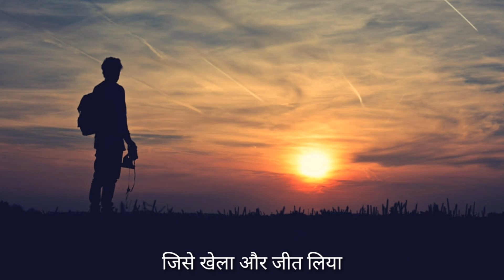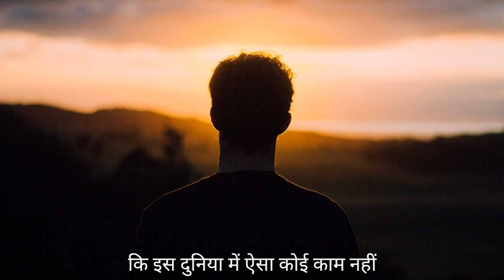YouTube छोड़ने का मन कर रहा है??😥 तो एक बार ये वीडियो जरूर देख लेना🔥Way2Motivation🔥Motivation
Mic I Use

1. Motivation for new YouTubers
2. Motivation for new beginnings
3. Motivation for new YouTubers in Hindi
4. Motivation for Youtube beginners
5. Motivation for Youtube success
6. Motivation for Youtube creators
7. Motivation for YouTubers #5
8. Motivation for Youtube Channel
9. Motivation for Youtubers in Hindi
10. Motivation for new YouTubers by way2 Motivation
11. Way2 Motivation
12. Small Youtuber Motivation